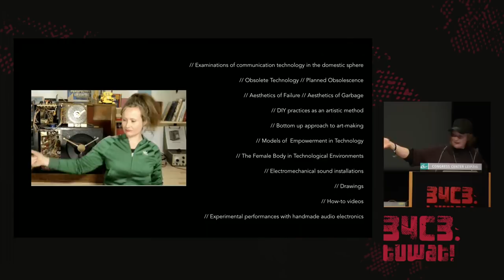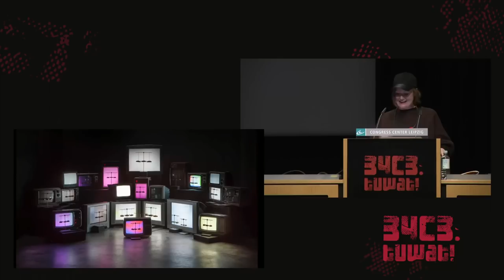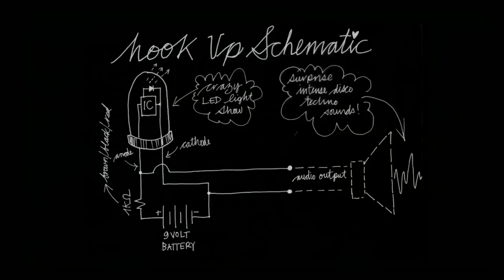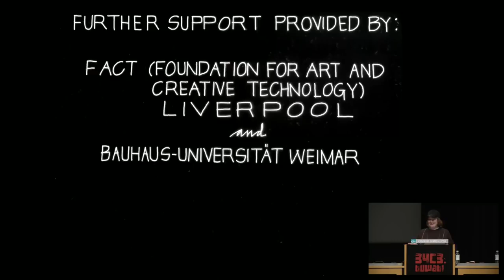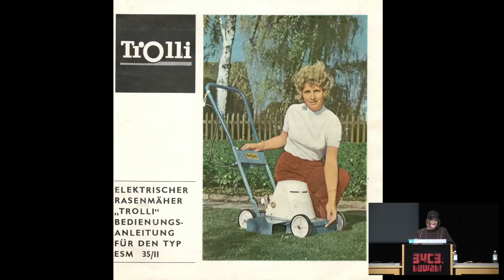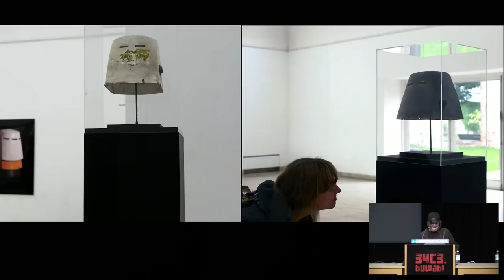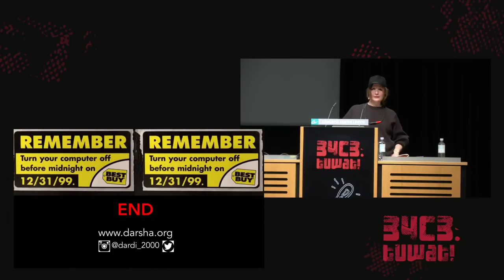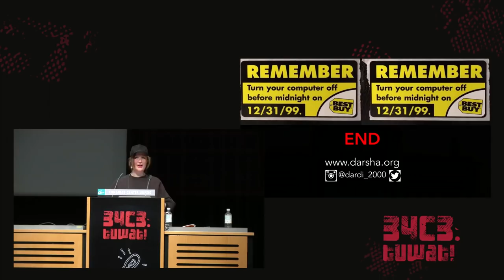34C3 - Deconstructing a Socialist Lawnmower - deutsche Übersetzung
Obsolete Technologies + Critical Material Studies in Media Art

Darsha Hewitt is a Canadian artist working in new media and sound. She is known for her examinations of communication technology in the domestic sphere and her use of DIY aesthetics and practices as an artistic method. She makes electromechanical sound installations, drawings, audio-visual works, how-to videos and experimental performances with handmade electronics. Through deconstruction and experimentation with failed and obsolete technology, her work demystifies hidden systems within machines as a way to trace-out structures of economy, power and control embedded throughout capitalist culture.

Alongside her artistic practice, Darsha is presently a fellow at the Berlin Centre for Advanced Studies in Arts and Sciences (BAS) in the Graduate School at the Art University of Berlin and a Guest Professor in New Media and Sound Art at the Karlsruhe University of Art and Design. From 2015-16 she shared a joint guest professorship in New Media with Aram Bartholl at the Art University of Kassel. She is also a Lecturer in the Media Arts Environments  Research Chair at the Bauhaus University Weimar. Her do-it-yourself electronics workshops are an integral part of her discipline and are presented internationally. Her work in this field was a subject in the Music, Digitization, Mediation: Towards Interdisciplinary Music Studies project based in the Faculty of Music at Oxford University. Darsha is a collaborating facilitator of the Music Makers Hack Lab with Create Digital Music .

Darsha Hewitt